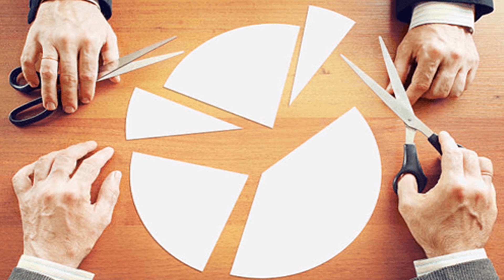New Business ideas in telugu | SFC food court business franchise plan in telugu | Food business 2022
Contact Spicy food court : 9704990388

Assistance from SFC
Location/Property Search: Approval and finalization of property done by SFC Team
Infrastructure: Infrastructure, Kitchen and Interior setup is done according to the norms of SFC
Training & Recruitment: SFC team will assist in recruiting staff through telephonic interviews
Staff Training: Staff will be recruited before the launch of the Restaurant for training, for which the franchise will bare the salary
Training: Business training and kitchen staff training and Support staff training shall take place at regular intervals

FAQ:-
1) Why it's best time to start SFC franchise?
A) After Covid-19, this is the best time to get the best of place in the city. Best Place plays a major role in food business, and Andhra Pradesh is the best place to explore the business in Fast food cuisine, since people here like this cuisine a lot and its one of the fastest moving specialised food in Andhra Pradesh and Telangana. Earlier when we started food court we had a small place and then after a year we launched one more branch in
another location.And for the next couple of the months we launched two
more branches in the same city.We always want to give fresh food to our customers.So we decided that we will serve with passion.We believe in good quality and quantity with the best of service that will never go wrong in the hospitality business.

We want to give the best quality taste food for all customers, we have the best of Burgers , French fries, Chicken Nuggets, Chicken Lollipops, Crispy Fried Chicken, Chicken Popcorns, Chicken Wings, Milk Shakes, Mocktails and Ice cream rolls.We serve the best food and service at a very nominal price.The food is excellent and you will have a great experience.
Good quality & good quantity with the best of service at a nominal cost
Maximum profit margin to the Franchisees.

Menu Items list :
French Fries
Crinkle Fries
Masala Fries
Smiles
Veg Nuggets
Herbed Chilli Rounds
Veg Fingers
Chilli Garlic Potato Pops
Paneer Samosa
Veg Spring Roll
Veg Shanghai Roll
Veg Manchurian Balls
Poha Balls
Paneer Sticks
Babycorn Lollipop
Cheese Fingers
Harabhara Kebab
Chesse Balls
Chicken Leg Piece
Chicken Jumbo Wings
Chicken Lollipops
Chicken Wings
Chicken Popcorn
Chicken Pops
Chicken Nuggets
Chicken Masala Nuggets
Chicken Pakodi
Chicken Samosa
Fish Breaded Fry
Fish Fry
Aloo Tikki Burger
Veg Burger
Veg Supreme Burger
Herbed Chilli Burger
Chicken Burger
Chicken Popcorn Burger

Our Vision :To Open 100 branches with in 1 year in pan Andhra Pradesh and move to Telangana as well.
Our Mission : I'm on a mission to give worth for customer’s time and money ease to do a profitable business.On a mission to help double the profit for every year to help thefranchise.

About Spicy food court (SFC) Founder:
We did our Diploma in Hotel management, with a huge passion for
fast food, then we started a small food court to fulfill our basic
needs, after a year we started 4 more branches in Karim nagar, we
always had the thirst to learn more. When we were studying we had
passion for food processing and management developing program.
We then worked in Mc Donald'
s as a management development
programmer and food processing trainer’s so we could gain a lot of
experience about Multi-National company standards and
procedures. After that we had a small idea to make new fried
chicken recipes, we tried a couple of them, we worked really hard
and then finally got a small place to start a food court. We take
care of fast-moving items in the menu and get those items trailer
made according to the taste of the crowd.
Machinery suppliers  Links:  Not availbe